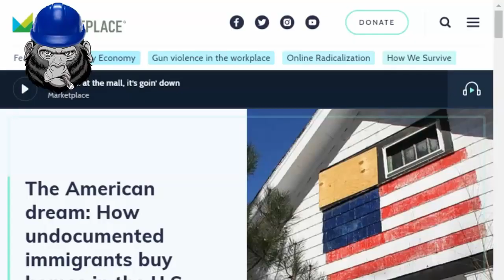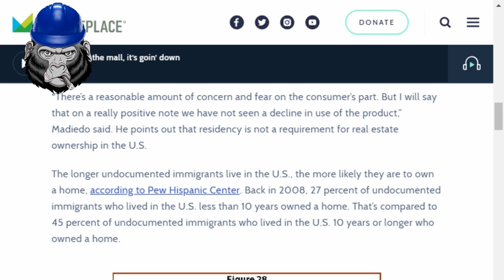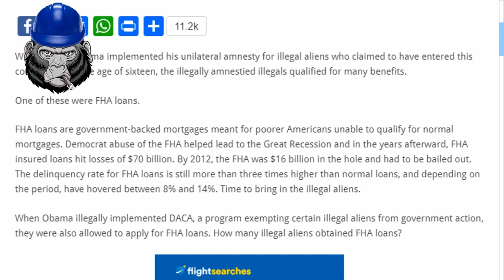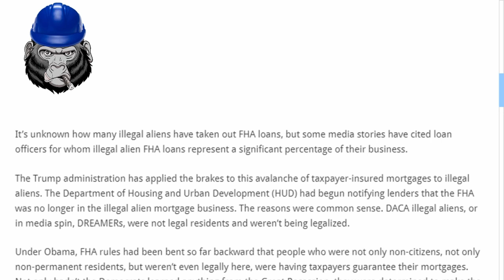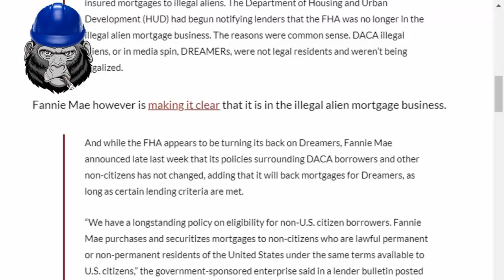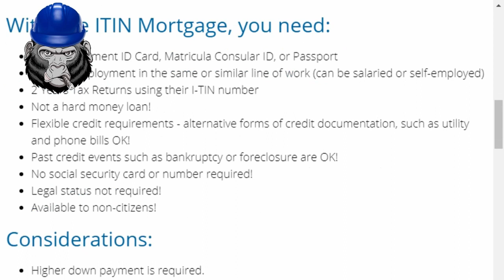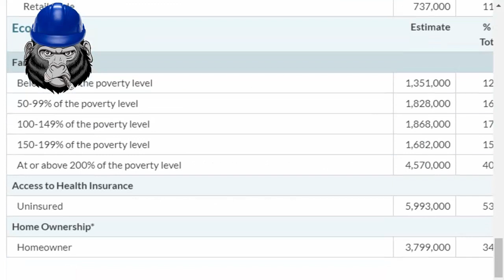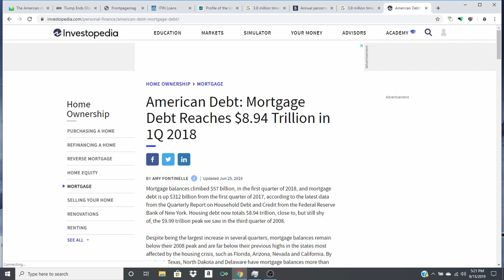ILLEGAL MORTGAGE BUBBLE 28% OF ALL MORTGAGES